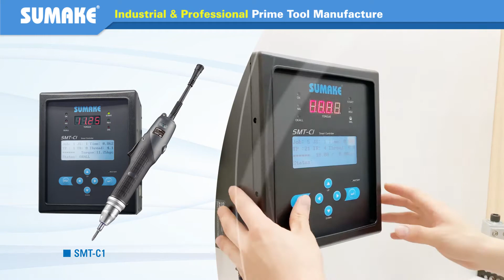SUMAKE Industrial Co., Ltd.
Sumake is a manufacturer and exporter specializing in professional high quality pneumatic tools, compressors and accessories suited to a wide range of applications including industrial and automotive.

We are an innovative company.
As a result of constant research and investment we keep at the forefront of current technology and design, thus providing energy efficient, durable and reliable products to industrial markets around the world.

We offer a wide, comprehensive range of CE certified tools and accessories including: Impact Wrenches, Ratchet Wrenches, Drills, Grinders, Hammers, Sanders, Screwdrivers, Spray Guns, Riveters, Nail Guns and Bradders, just to name a few.

Our compressor facility located near Shanghai is a joint venture with Lacme (France) exporting the highest quality cast iron pumps globally.

Certified to ISO 9001 we run efficient well organized computerized Q.C. systems that ensure we meet quality, packaging and delivery benchmarks. We guarantee our customers complete spare parts back up for everything we provide.

Superior service to our customers is not a goal, it's a reality.
Sumake, partners in business.